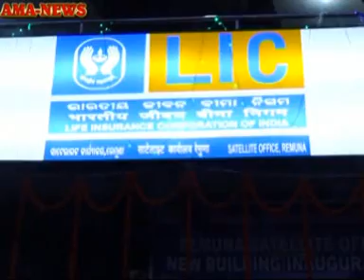ବାଲେଶ୍ୱର ରେମୁଣାରେ ଉଦ୍‌ଘାଟିତ ହେଲା ଭାରତୀୟ ଜୀବନ ବିମା ନିଗମର ନୂତନ ସେଟ୍ ଲାଇଟ୍ ଶାଖା